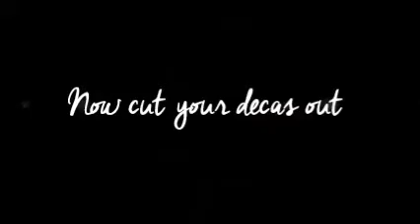How to use Nail Decals with Gel Polish